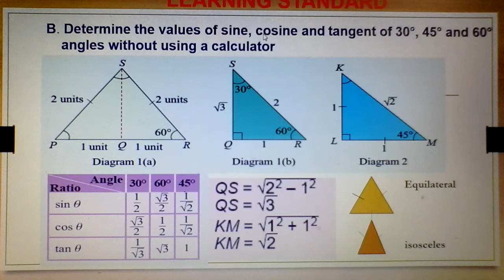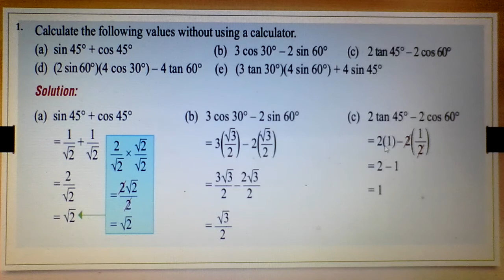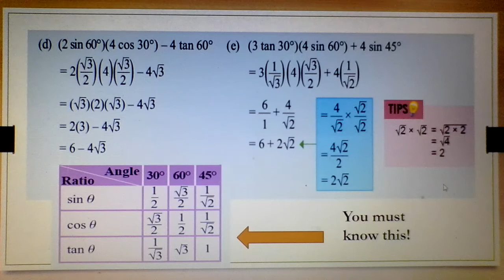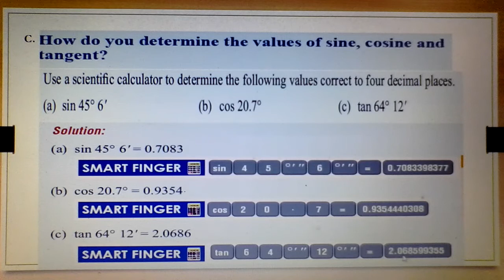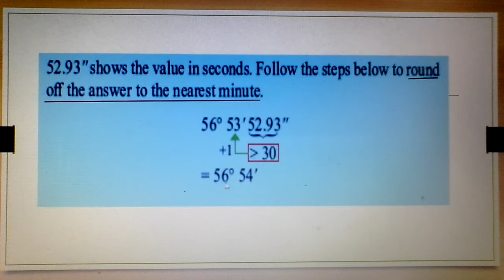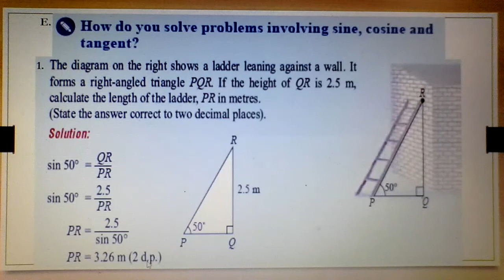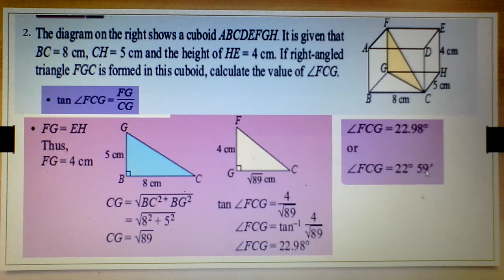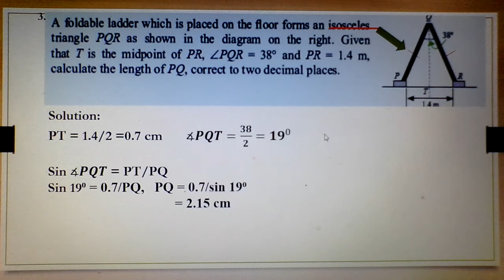5.1B TRIGONOMETRIC RATIOS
MATHEMATICS FORM 3 KSSM
This is my 2nd video on this topic.Do watch the 1st video first.